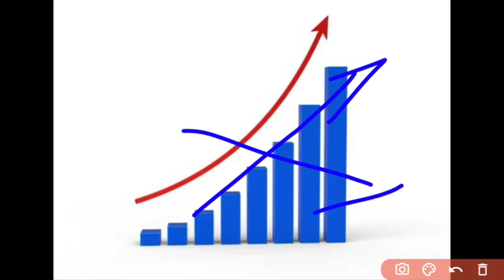Basic Of Stock Market Lemon YouTube Channel Video. Stock Market কি অসমীয়া ভাষাত। কেনেকৈ Invest কৰিব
Hello Everyone This YouTube Channel Is Lemon Official.
This Video Content is Important concept in stock Market. i Hope you see this video and some knowledge Gained in yourself. so all people like comment share and Subscribe To Our YouTube channel.